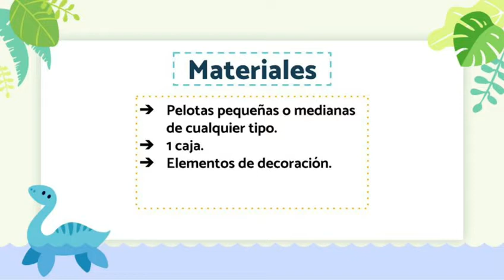Vamos a coordinar/Terapeuta ocupacional